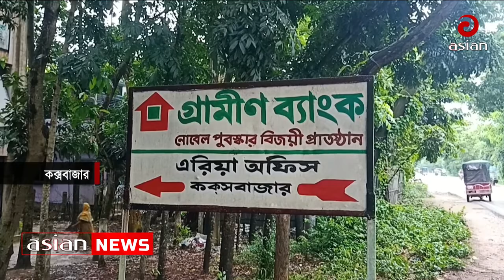মানসিক চাপে গ্রামীণ ব্যাংক? | Grameen Bank under stress